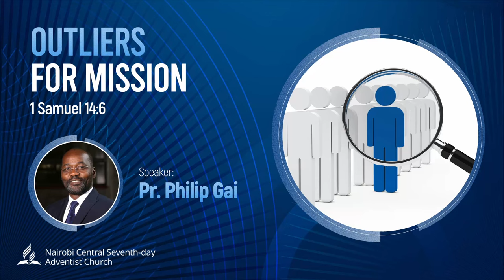Outliers For Mission - Pr. Philip Gai | Sermon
Title: Outliers For Mission
Speaker: Pr. Philip Gai
Key Text: 1 Samuel 14:6